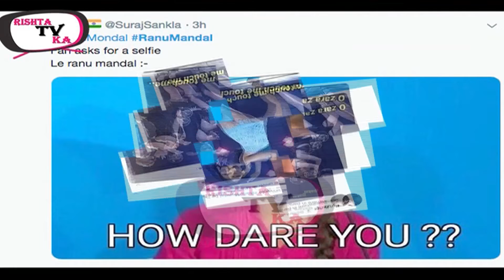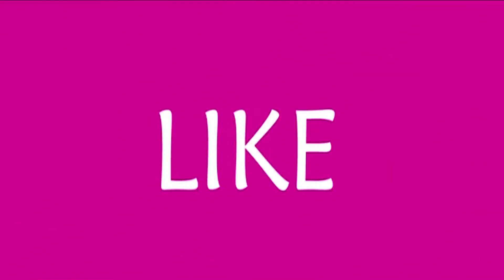रानू मंडल के मेम हुए सोशल मीडिया पे वायरल | ranu mandol funny memes